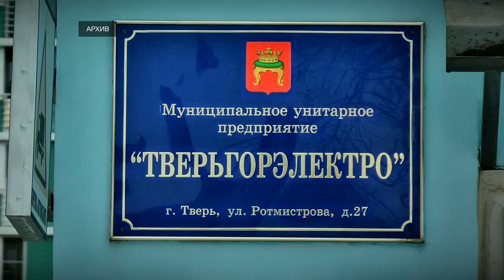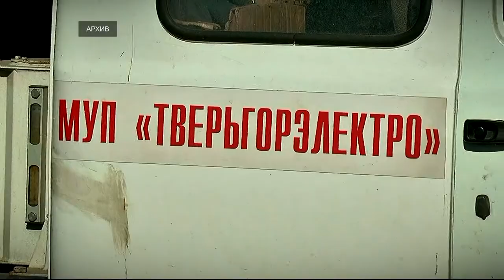«Тверьгорэлектро» перешёл в областную собственность